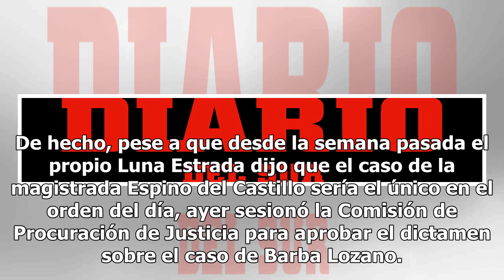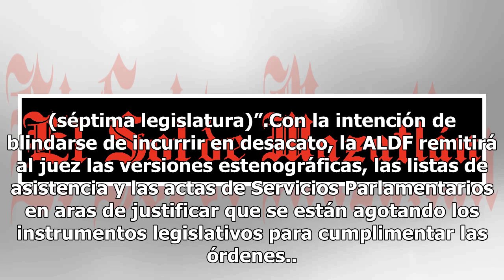Morena traba extraordinario en la Asamblea Legislativa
Cuatro diputados faltaron ayer para que la Asamblea Legislativa del Distrito Federal (ALDF) lograra celebrar el periodo extraordinario en el que debían ratificar o no a dos magistrados del Tribunal de Justicia Administrativa, como parte del cumplimiento de dos mandatos judiciales. El intento de sesi...